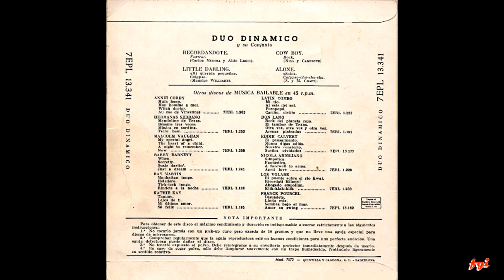Dúo Dinámico - EP's Collection 1.- Recordándote / Little darling / Cow Boy / Alone (1959)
Primera grabación de este exitoso dúo, formado en 1958 en Barcelona (España) por Manuel de la Calva y Ramón Arcusa quienes pronto se convertirían en los primeros ídolos juveniles de la música moderna en España.
Los buscadores de talentos del sello discográfico "La Voz de su Amo", filial de la británica EMI, se fijan en ellos tras una actuación del dúo en un programa de Radio Nacional de España en Barcelona. Nada más firmar el contrato entran en el estudio y graban estas cuatro primeras canciones.
Cuatro versiones de temas ya conocidos. El disco abre con "Recordándote" un tema compuesto por los argentinos Aldo Legui y Carlos Medina que el grupo Los Cinco Latinos grabaron en Argentina años antes. Le sigue en ese cara la versión en español de "Little Darling" (Mi querida pequeña) una composición de Maurice Williams que estrenaron el grupo The Zodiacs y más tarde dieron a conocer mundialmente The Diamonds.
En la cara B) el primer tema es otra versión en español de "Cow Boy" del cantante y compositor italiano Renato Carasone. Y para cerrar el disco aparece "Alone" (Solos) versión cantada en español de este tema compuesto por Norton y Selma Craft que popularizó la cantante Lena Bittencourt.
00:00  1. Recordándote
01:54  2. Little darling
04:49  3. Cow Boy
07:13  4. Alone